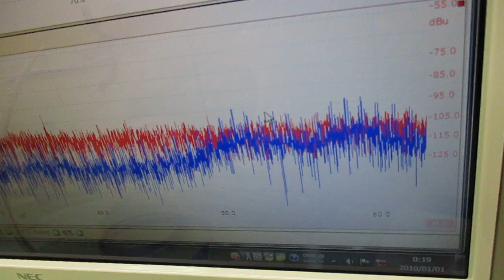メガヘルツの超音波発振制御技術 ultrasonic-labo